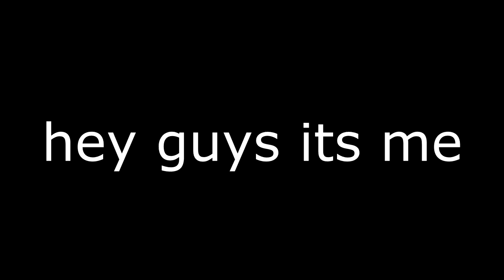fnf vs marky trailer v2 update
m4emfmf vss marrkkyyy ouugfhahhg

im really fucking tired help me